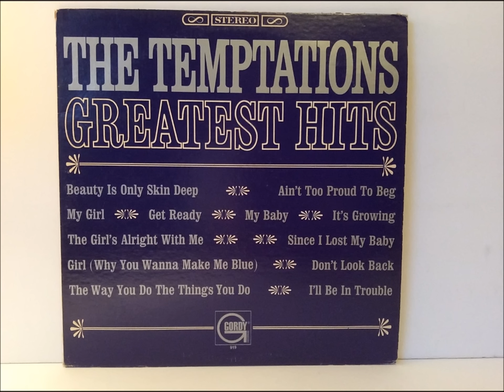The Temptations "Since I Lost My Baby"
Here is a great example of the Motown sound. "Since I Lost My Baby" written by Smokey Robinson and Pete Moore of the Miracles was recorded by The Temptations on the Motown Records' Gordy subsidiary and released as a single on June 1, 1965, reaching number 17 on the Billboard 100 chart and  number 4 on the Billboard R&B singles chart.  David Ruffin was on lead vocal and Eddie Kendricks, Melvin Franklin, Paul Williams, and Otis Williams on background vocals. Instrumentation was by The Funk Brothers and the Detroit Symphony Orchestra. It can be found on CD on The Temptations Greatest Hits album and on the 2 disk Anthology both on the Motown label. The sound recording is administered by UMG. The purpose of this upload is for viewer enjoyment and education not for monetary gain.